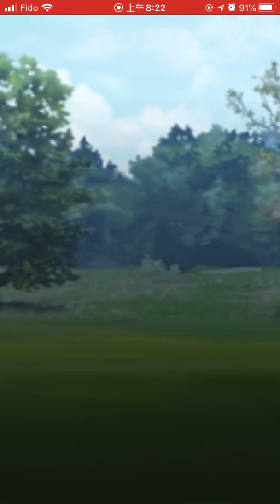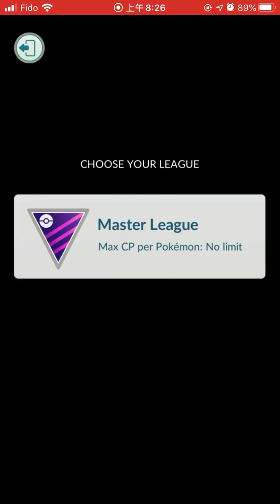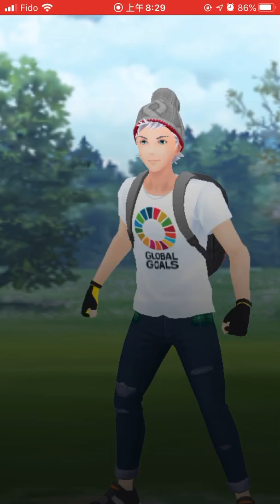Pokémon Go Master League Battle 2.26 2020 part 1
Checking various Teams with different move sets